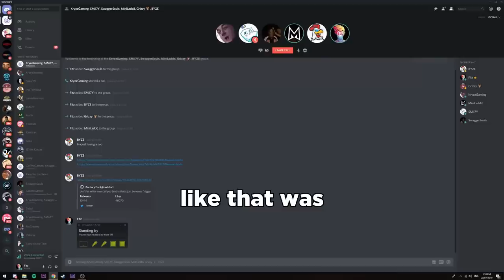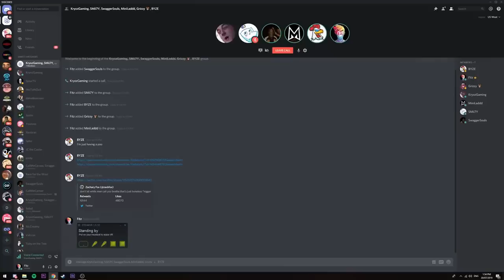Best of Fitz VR